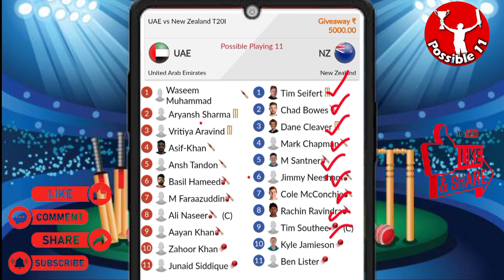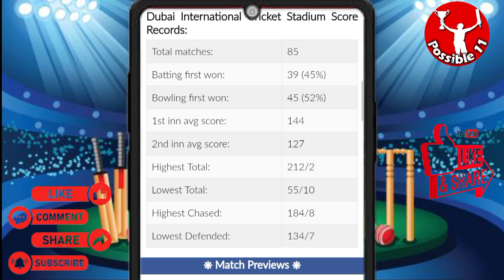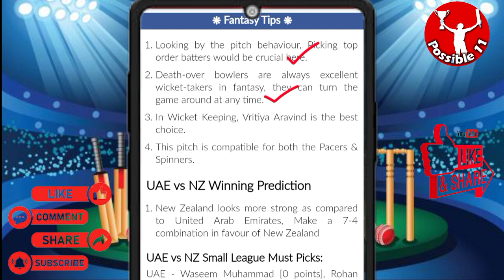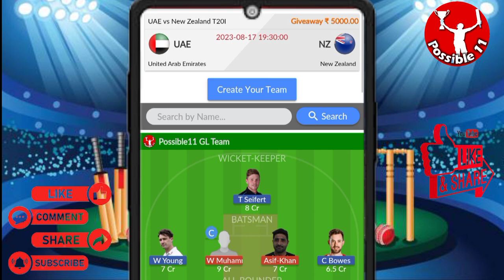UAE vs NZ Dream11 Prediction🔥 | UAE vs NZ Dream11 Team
07:30 PM IST
UAE vs NZ D11 Team
UAE vs NZ Dream11 prediction
UAE vs NZ Dream11 team Prediction
UAE vs NZ Dream11 analysis
UAE vs NZ Dream11 UAE vs New Zealand T20I
UAE vs NZ Dream11
UAE vs NZ Dream11 Team
UAE vs NZ Dream11 team today
United Arab Emirates vs New Zealand Dream11
United Arab Emirates vs New Zealand
Dream11 Today Match Prediction
New Zealand vs United Arab Emirates
New Zealand vs United Arab Emirates Dream11
New Zealand vs United Arab Emirates Dream11 team today
New Zealand vs United Arab Emirates Dream11 today match
New Zealand vs United Arab Emirates Dream11 team
New Zealand vs United Arab Emirates Dream11 prediction
New Zealand vs United Arab Emirates Dream11 Team prediction
New Zealand vs United Arab Emirates d11 team
New Zealand vs United Arab Emirates Dream11team
New Zealand vs United Arab Emirates playing 11 T20
New Zealand vs United Arab Emirates playing today
New Zealand vs United Arab Emirates T20 today match playing 11
United Arab Emirates vs New Zealand Capitals Dream11
UAE vs NZ Dream11 today match
UAE vs NZ Dream11 today team
UAE vs NZ Dream11 today Prediction
UAE vs NZ Dream11 team of today match
UAE vs NZ Dream11 team today match